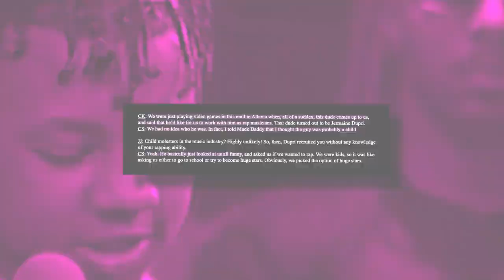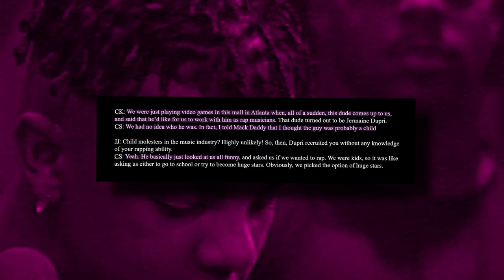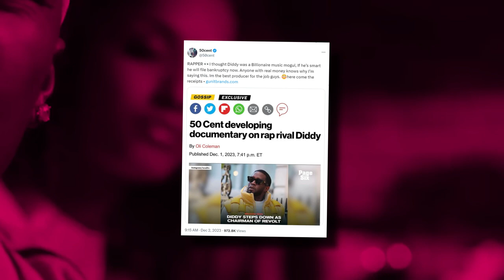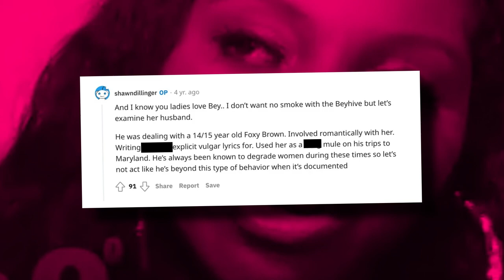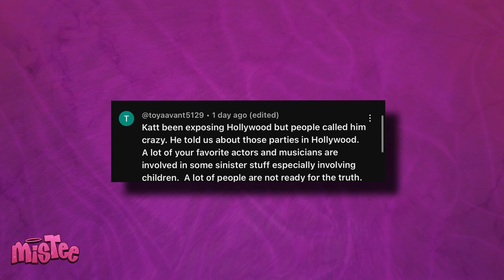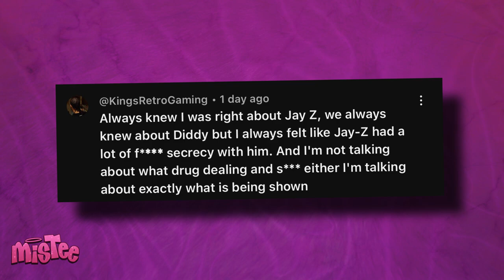Feds EXPOSE Diddy For Putting A Hit On Katt Williams For EXPOSING Him| Tried To Take Katt Out?